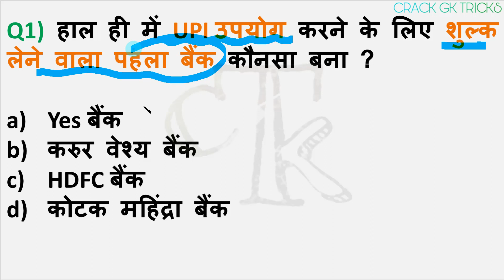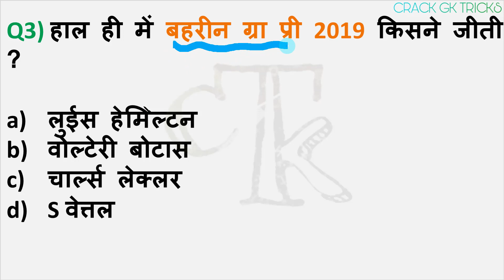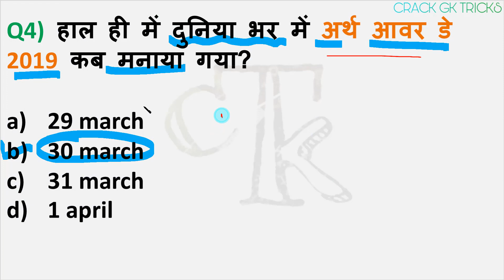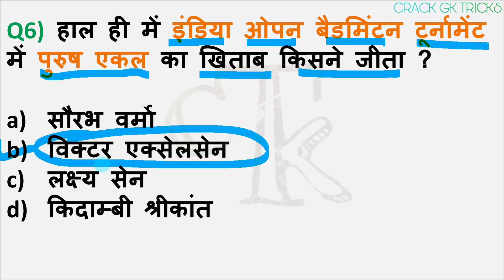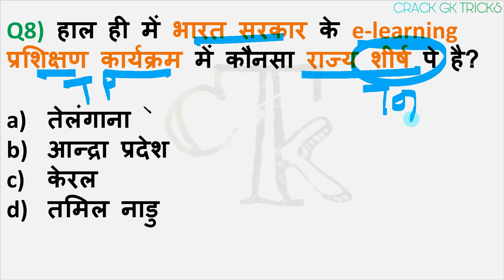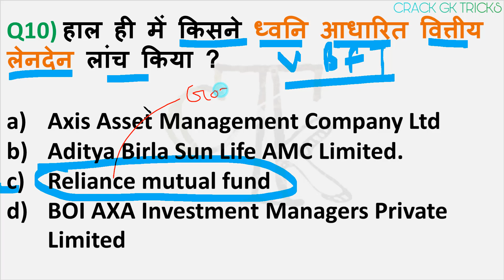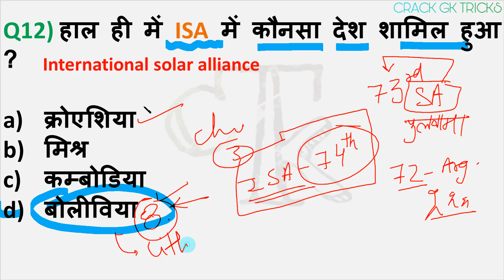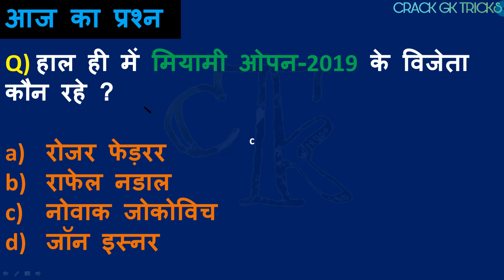3 APRIL 2019 current affairs|CRACK NEXT EXAM current 3 APRIL 19| gk for next exam current affairs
3 April 2019 Current Affairs...

NEXT VIDEO

1 april Current Affairs,
1 april 2019 Current Affairs,
1 april 2019,